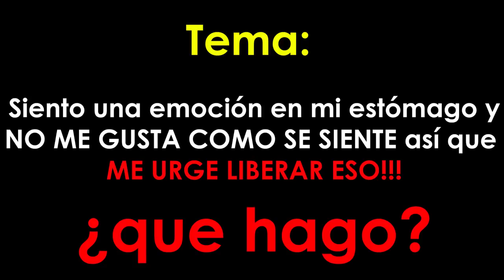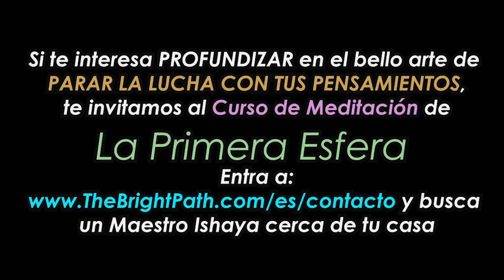La Paz llega cuando dejo de Luchar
Busca a un Maestro Ishaya cerca de donde tu vives entrando a